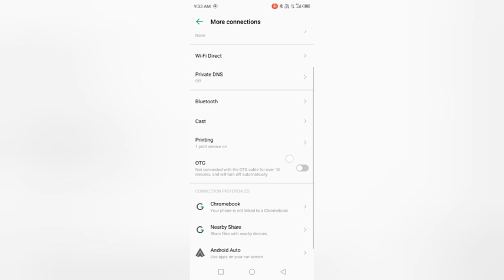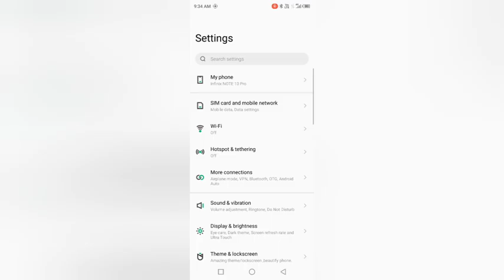infinix hot 12 pro Bluetooth settings, infinix hot 12 pro rename Bluetooth name kese kare